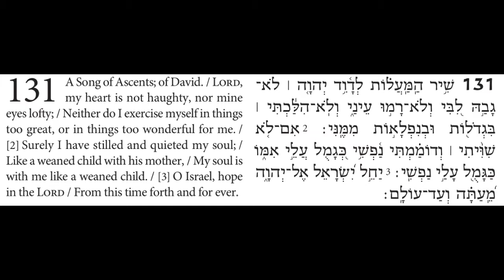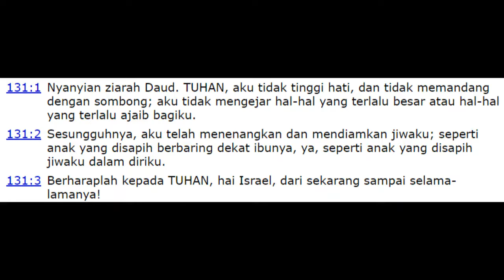Hebrew - Indonesian Audio Bible: Psalm 131